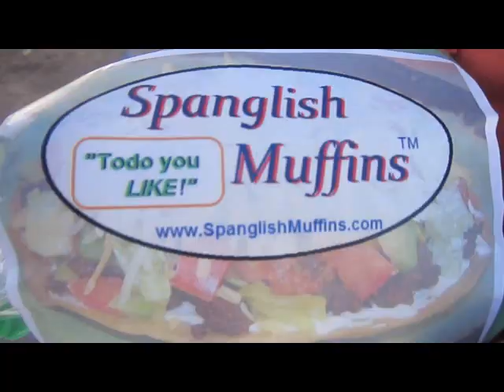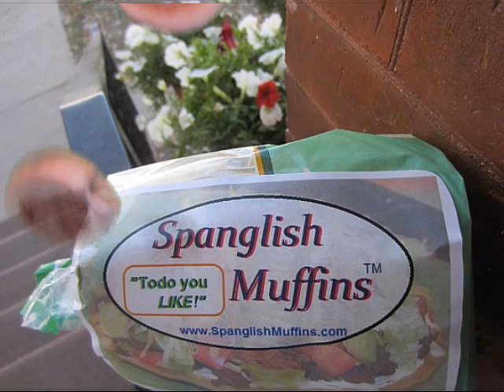"Spanglish Muffins" (not available in your favorite store)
Muffins not yet available, but get your New Mexican food fix Las Vegas, New Mexico

Spanglish muffins, will be stuffin', you gooooooood.
Feed your tummy, something yummy, yes you should...
Drop by (here), Allsups, grab a few, yes you could.
Spanglish muffins, will be stuffin', you good...

Spangglish muffins, they ain't nothin', but funnnnn
Just one minute, in the micro, and they're donnnne.
In the muffin world they're number one.
Spanish muffins, they ain't nothin', but fun.